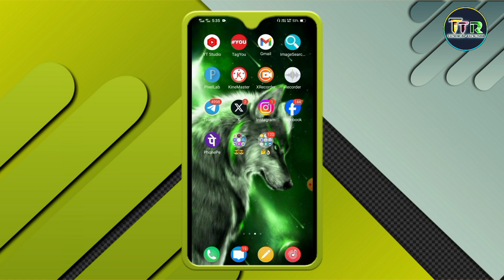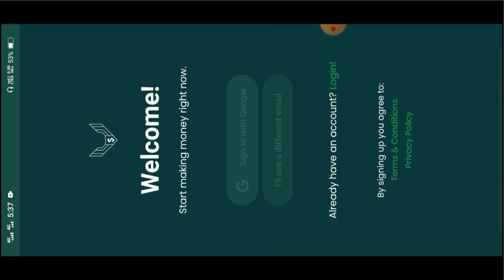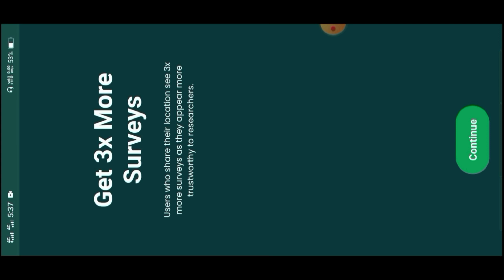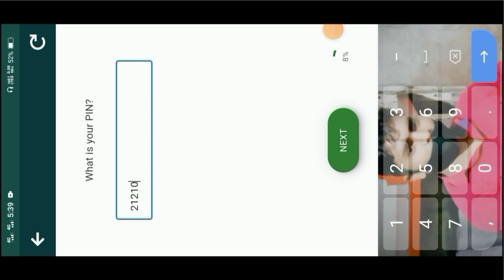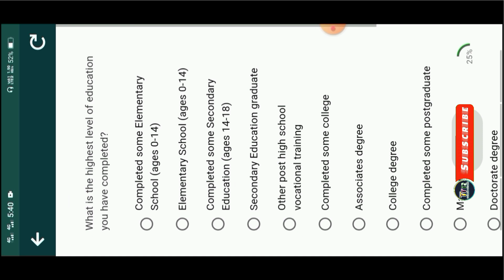New earning app / multi polls app / multi poll survey / multi poll survey app / multipoll review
multi poll survey
multi poll survey app
multi polls app
multi polls app payment proof
multi polls app real or fake
multi polls app review
multipoll review
multiples highest paying app
multiples highest paying survey
multiples real or fake
multipoles
multipolls app
multipolls app real or fake
multipolls real or fake
multipolls surveys for cash payment proof
multipolls surveys for cash withdrawal